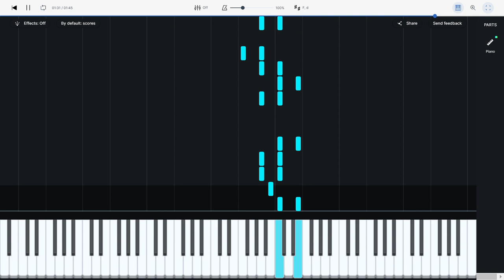Smooth Jumper - A$pect (Piano Tutorial)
This is my own melody created on Musescore and is free to use as long as you use a link to this video. (You can modify it as well if you like)
🎵 Music ➤ Smooth Jumper - Cricket Master